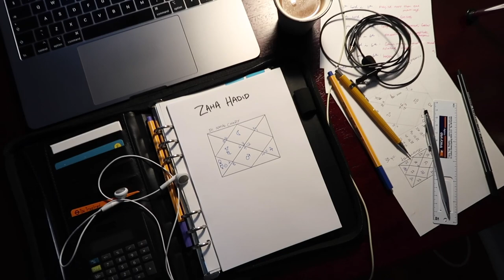Masters of Starlight // Coffee with... Zaha Hadid